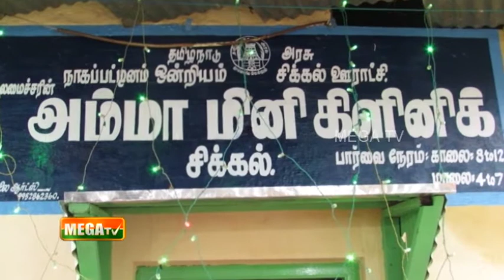தருமபுரியில் 43 அம்மா மினி கிளினிக்குகள் - அமைச்சர் திரு. கே.பி.அன்பழகன் திறந்து வைப்பு